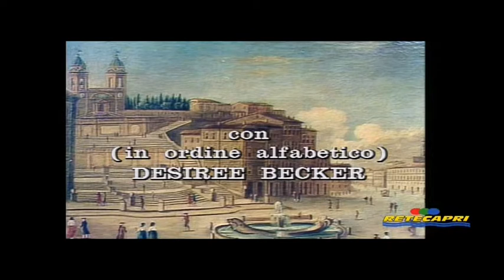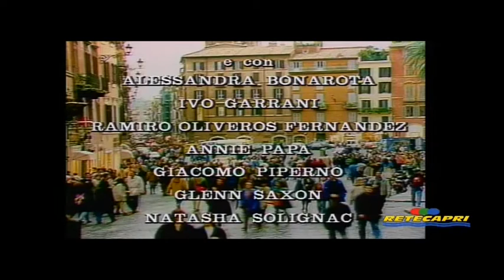Piazza di Spagna（1991 TV composed by Ennio Morricone）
Director：Florestano Vancini
Stars：Grazyna Szapolowska, Vittoria Belvedere, Serena Grandi
Composer: Ennio Morricone
Length： 5 MP4  Total  07‘42'00“

Sinopsys: In Rome, near Piazza di Spagna, the lives of many characters intertwine.

Annabella, pretty girl of humble origins, works as a salesman in a shoe store but her aspiration is to become a top model and so to enter
the fashion circuit she gets help from the photographer Enrico. However, he develops a morbid attraction towards him, which will lead to tragic consequences. From the first contacts with the upper bourgeoisie, Annabella met and became engaged to Bobby Cascone, the offspring of a very wealthy family who had just moved to Rome from Sicily.

Countess Armida De Tolle, a powerful and unscrupulous aristocrat, has an extramarital affair with the honourable Eugenio Nasso, a very famous politician. The countess's intrigues are known to all, but hypocrisy reigns supreme in her environment, so she continues peacefully to manage her prestigious living room near the square. Armida also has a teenage daughter, Ginevra, who inherited the same libertine ways from her mother. The girl falls in love with Arnaldo Bandini, a social climber with the reputation of playboy, but her mother does not look kindly to the relationship and tries to boycott it.

Meanwhile, Armida herself is the victim of the plots of Erica Cascone, Bobby's sister, who tries in every way to elevate her social status and
snatch from the countess the popularity in the worldly environment of Capitoline. Erica enters into a sexual relationship with Arnaldo, who
fell in love with her, but in the meantime shamelessly woos Mr Nasso, hoping that the man leaves Armida.

After many years Margherita, Annabella's mother, resumes contact with Claudio, a man with whom she had a long relationship in the past and who will turn out to be Annabella's father. Claudio wants to fully return to the life of his daughter, who he has never been able to meet and also hopes to return together with Margherita.

Around all these characters revolve the vicissitudes, machinations and conspiracies of Roman high society, as attractive and ruthless as
hypocritical and opportunistic.